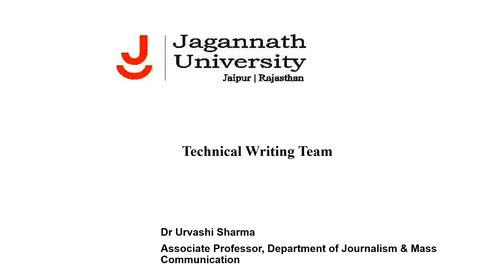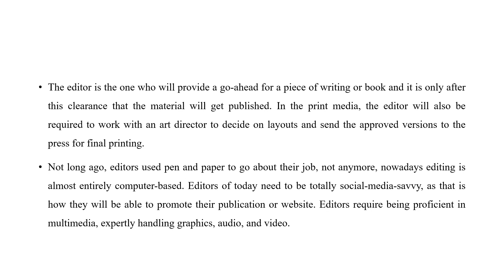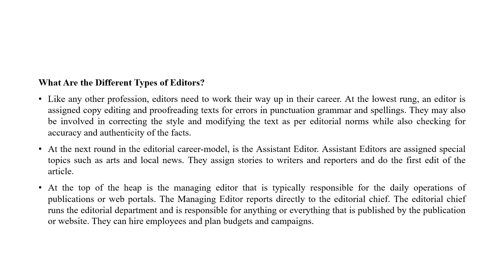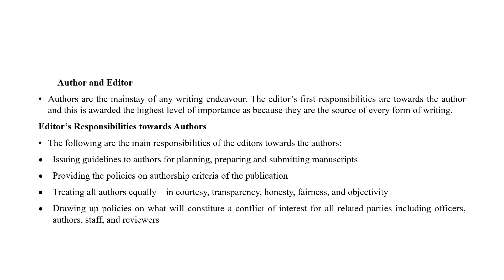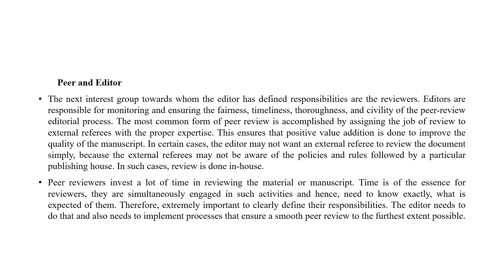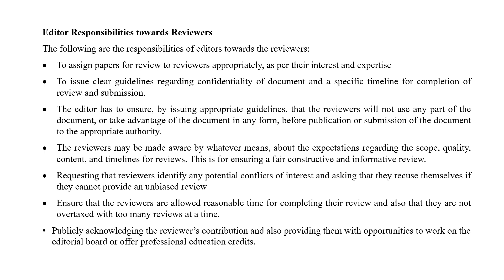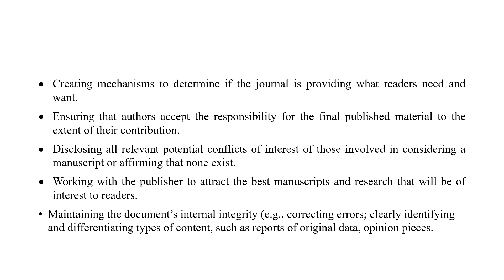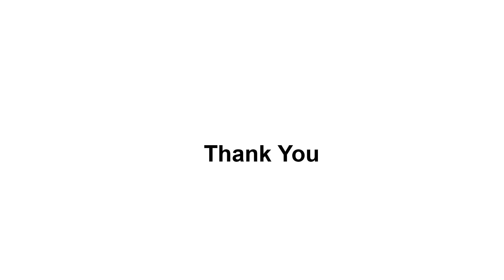Dr Urvashi Sharma DL MAJMC 203 Unit 8 Technical Writing Team